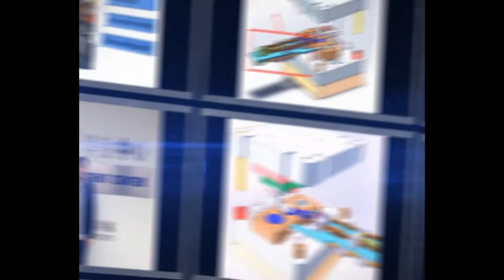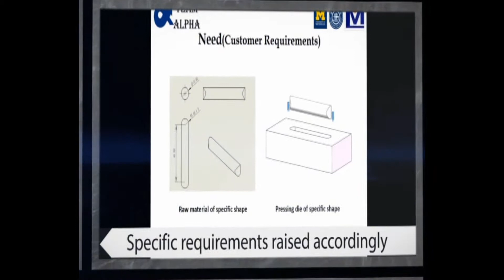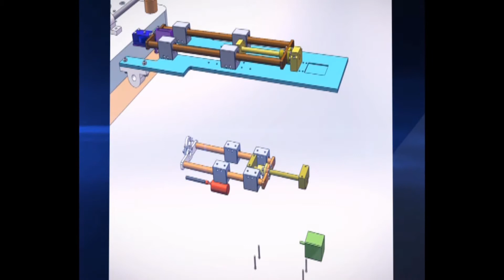Team 14 - 2014 Design Expo UMSJTU-JI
Team 14：Automatic Processing Handling System Involving Safety Inspection for Valve Crosshead Manufacturing
十字阀冲锻产线自动化及安全机制改造
Instructor: Dr. Kai Xu